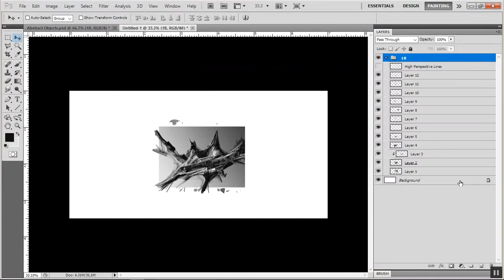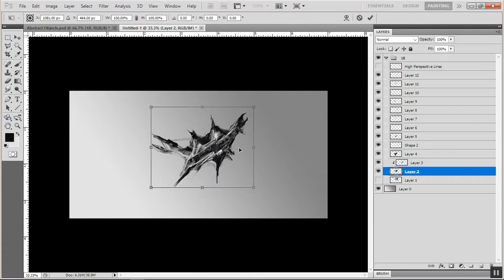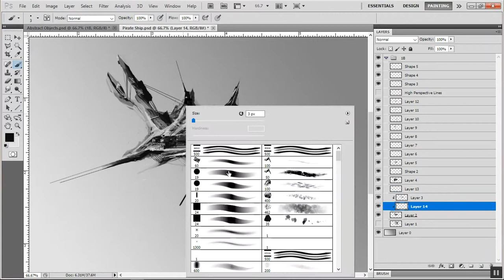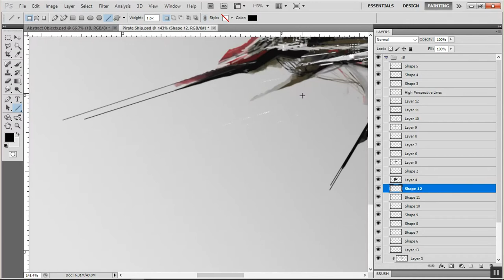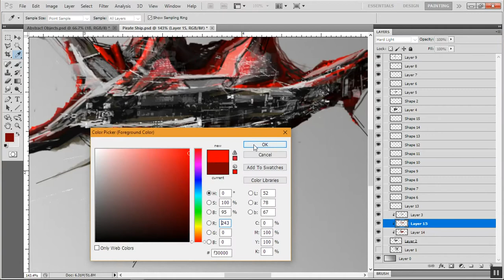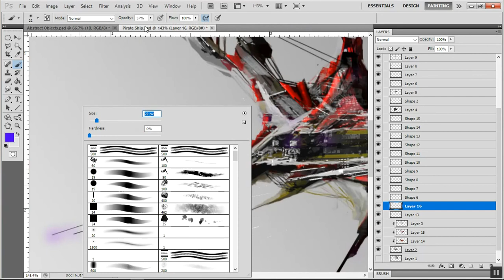Typical Space Pirate Ship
A scifi isn't good without some scrappy space pirates... First attempt at a space subject.

It was first a random cloud i painting starying off a thumbnail study, then something popped out at me, and i saw a ship, a scrappy space ship, so i did all i knew to do to get it to look like what i saw and it ended up creating itself. I love that magic of art, where you're able to step out of the way and let the flow happen. all that restricts you is yourself. to get out of the way takes time, practice, experience and some good tools. This was alot of fun.

Matte and lots of layers.